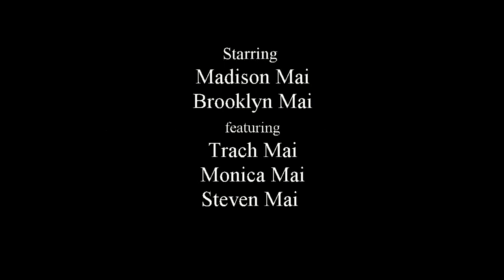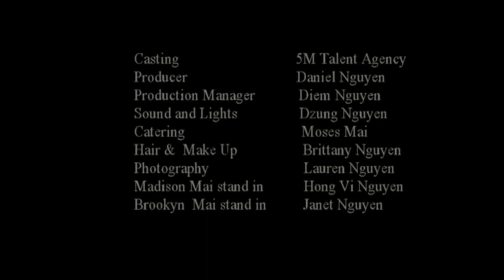Madison & Brookyn Mai ( The Kumquat Tree)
Uploaded by steven5mmai on Mar 5, 2012

Madison & Brooklyn Mai star in ( The Kumquat Tree) a family film ,
co starring their Grandparents Trach & Monica Mai.